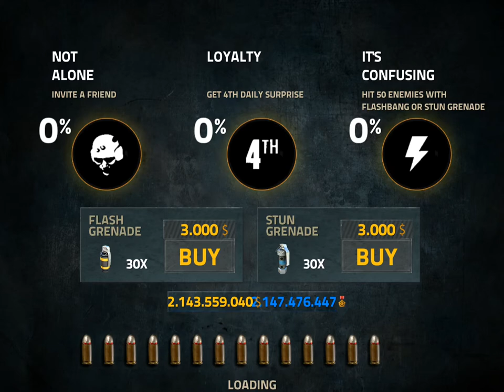Overkill 2 Let's Play Part 8